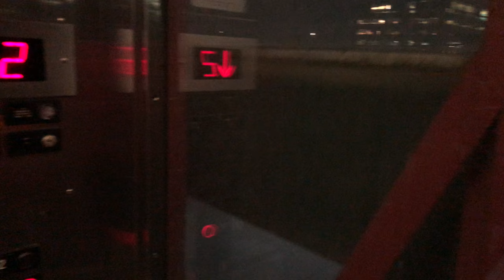Amtrak Capitol Corridor in Oakland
Amtrak Capitol Corridor in Oakland. Coming down the elevator on the walkway elevated over the tracks.